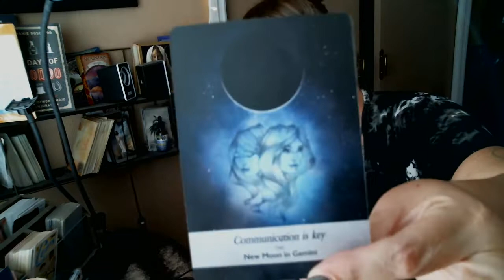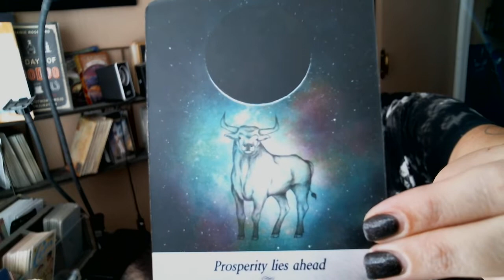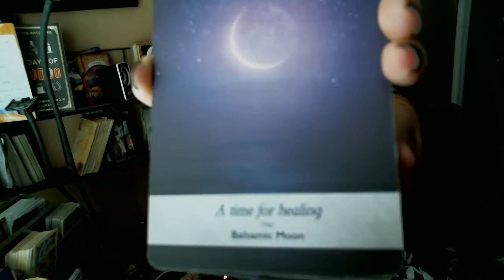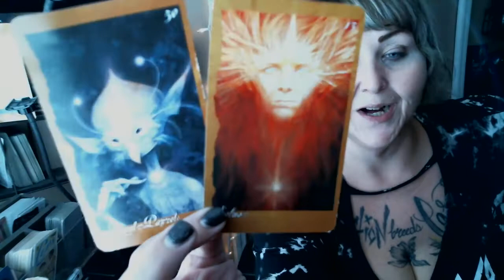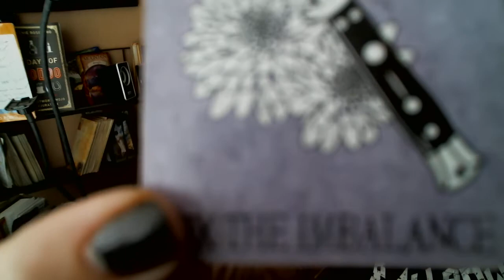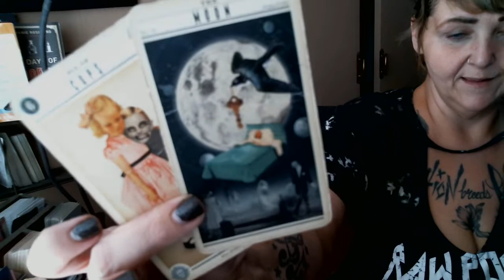Shocking yourself when you Finally speak.